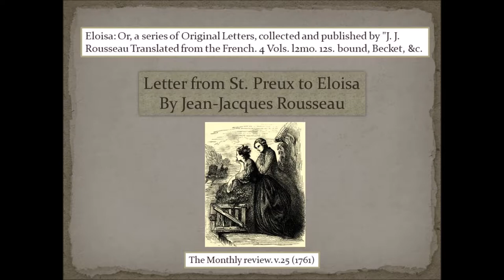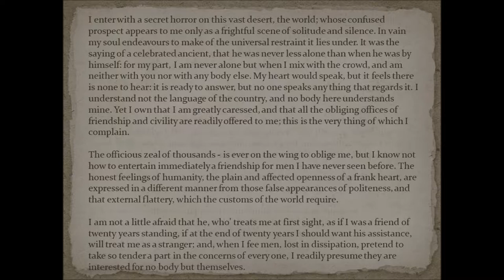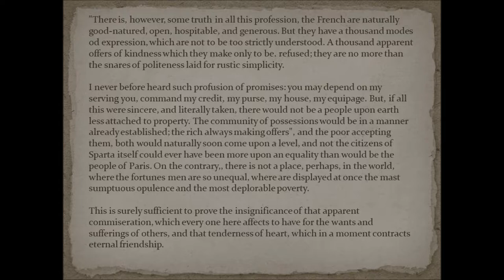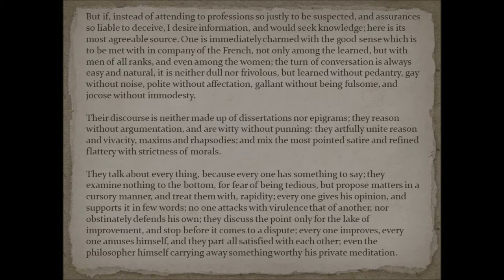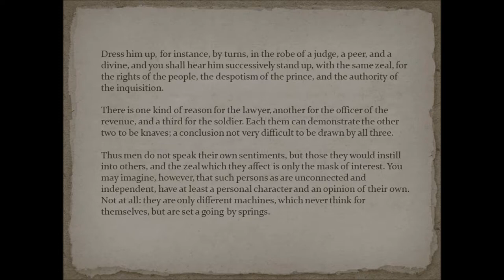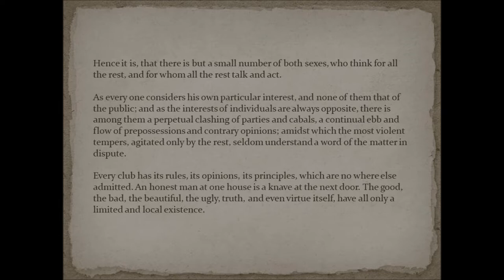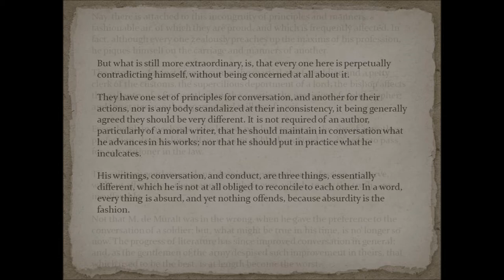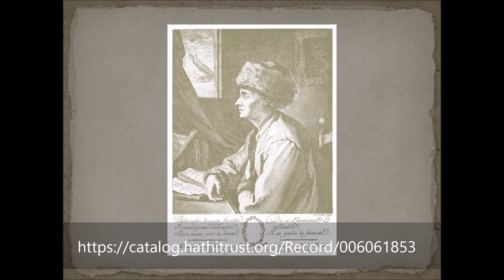Letter from St Preux to Eloisa 1761 by Jean Jacques Rousseau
Jean-Jacques Rousseau wrote Eloisa: Or, a series of Original Letters, collected and published by "J. J. in 1761 and it was reviewed in The Monthly Review in the same year. The book contained a series of letters from various characters from and to each other. This is a letter Eloisa's lover wrote to her while visiting Paris. She had sent him traveling so she could be with the man she really loved.  The Review was in volume 25 of The Monthly Review 1761.